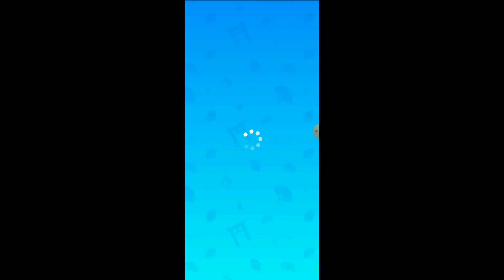BERBAGAI VARIASI MAKANAN YANG DI PESAN - SUSHI ROLL 3D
Wattpad

luqmanhakim836

Joutorou_rahasiasejati21400